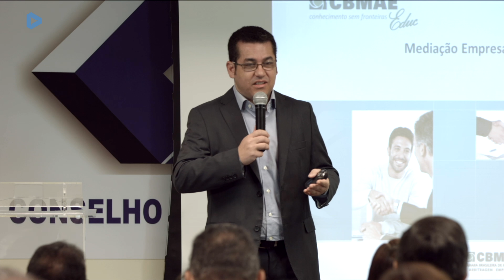CRA-RJ realiza curso Mediação Empresarial em parceria com o CFA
Os presidentes do CRA-RJ, Adm. Jorge Humberto Moreira Sampaio e do CFA, Adm. Wagner Siqueira falam da formação de Administradores para atuar como Mediadores Empresariais.